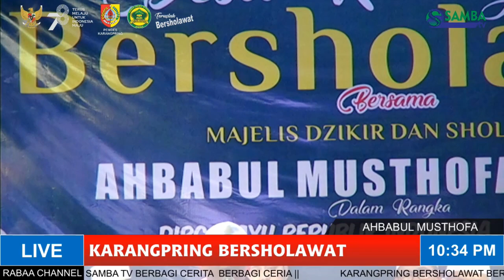CERAMAH HABIB MUHAMMAD YUSUF ALHASANI | KARANGPRING BERSHOLAWAT | AHBABUL MUSTHOFA